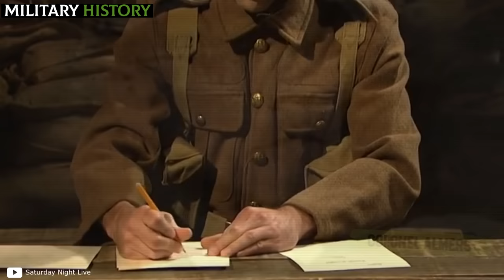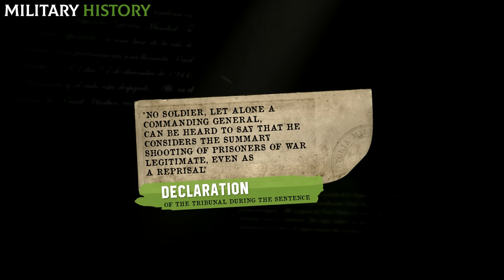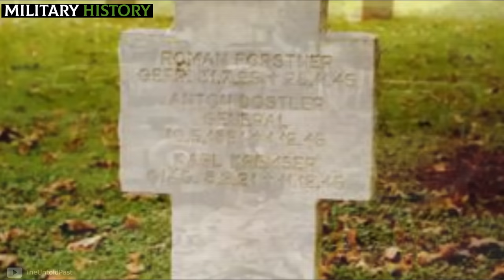N4ZI GENERAL, EXECUT3D by US soldiers | 2nd World War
Anton Dostler was born on May 10, 1891 in Munich, into a typical German family. Not much is known about his youth, only that at the age of 19 he joined the German ranks, serving as a junior officer during World War I. Thanks to his great performance in the conflict, he remained a central figure within the German army. Already in World War II, Dostler carried out several positions of great importance: chief of staff of the Seventh Army during the campaign in France; commander of the fifty-seventh Infantry Division; and finally commander of the 75th Army Corps in Italy. It was in this last position that he carried out the war crime that sealed his fate.

Do you want to know what was the fate of other leaders after the 2nd World War? I leave you here! 👇

📌The DEATH of Himmler: The creator of the FINAL SOLUTION (The end of the SS CHIEF)